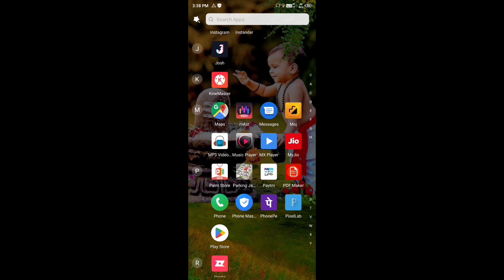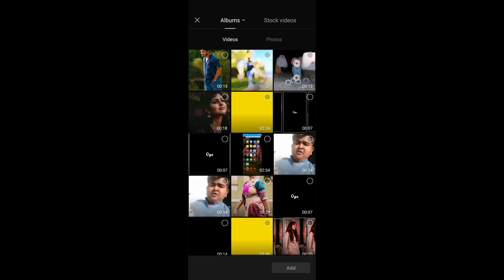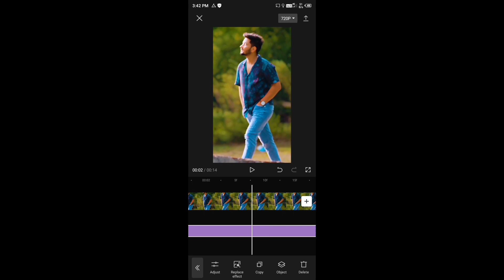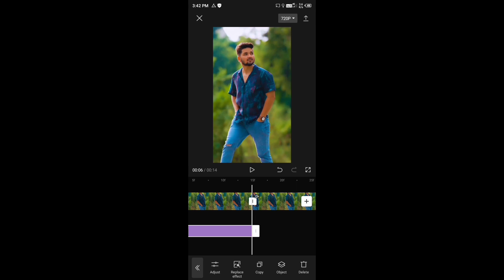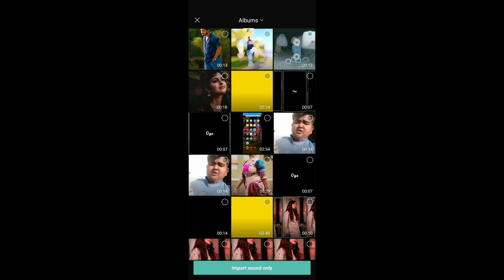Why This Kolaveri Di X Basti Ka Hasti Reels Editing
Why This Kolaveri Di X Basti Ka Hasti Status
Why This Kolaveri Di X Basti Ka Hasti Capcut Editing
Why This Kolaveri Di X Basti Ka Hasti Instagram Reels
Why This Kolaveri Di X Basti Ka Hasti Reels Instagarm
Why This Kolaveri Di X Basti Ka Hasti Reels Kaise Banaye
Why This Kolaveri Di X Basti Ka Hasti Whatsapp Status
VN best editing
VN basic video editing
Video editor tutorial
VN easy editing
Trending video editor
Best Instagram reel editing
Best reel editing app
VN best editing
Reels Video Editing
Reels Video
Reels Treanding Video Editing
Reels Video Instagarm
Reels New Treand
Reels Editing
Reels Editing Vn
Reels Video Editing In Vn
Reels Video Editing Background Music
Reels Video Editing Kis App Se Banaye